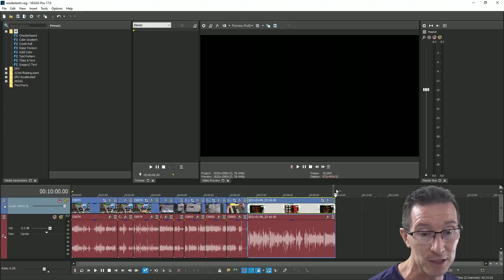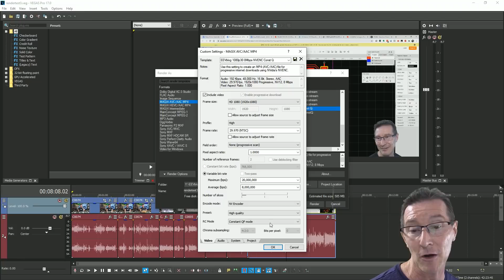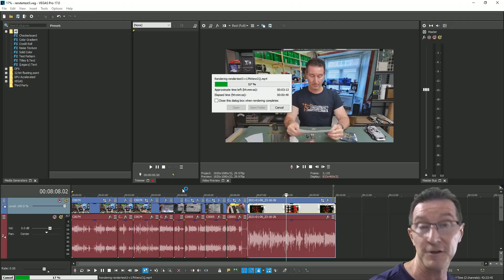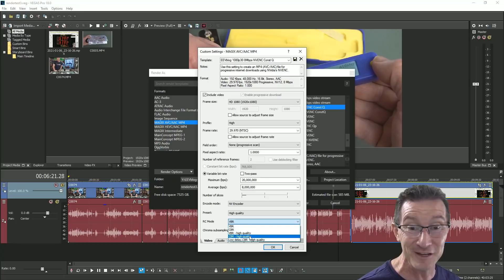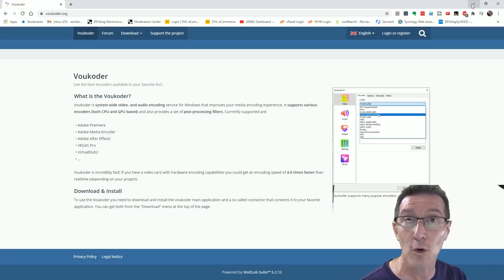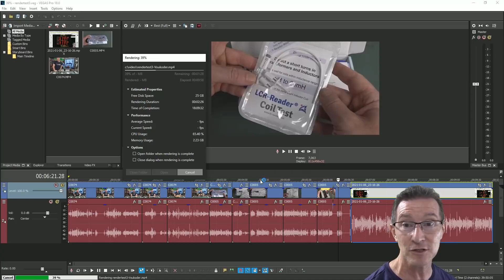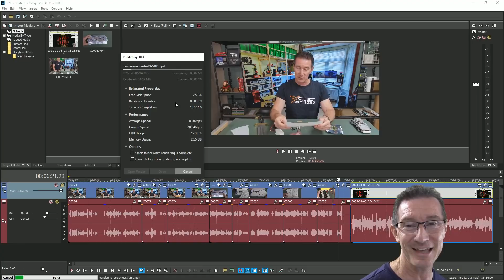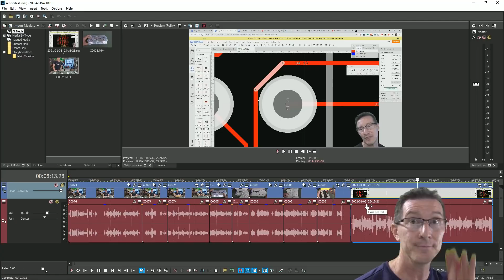Vegas Video Editing & Voukoder Encoding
Dave tests the Voukoder video encoder for Vegas v18 and compares with v17 using NVENC.